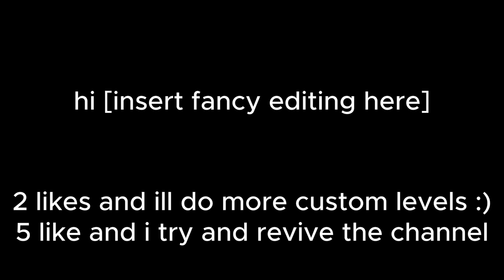Custom Levels??? | Snails House - Hot Milk - 95% Accuracy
hot milk 🥛🍪

if you do enjoy this video, please try to support me, just a like is massively helpful!